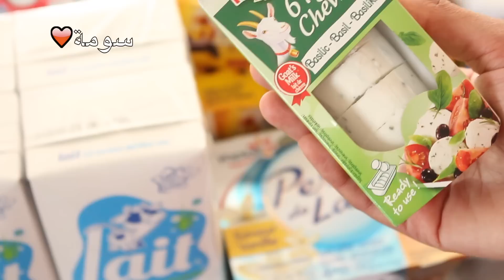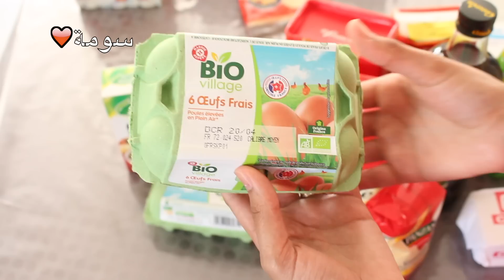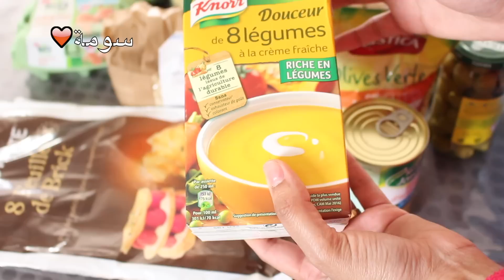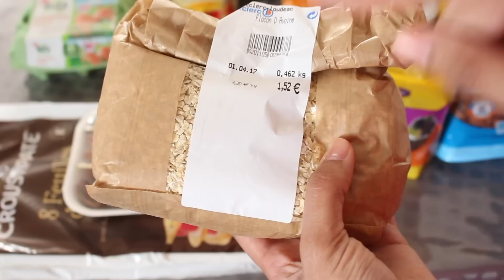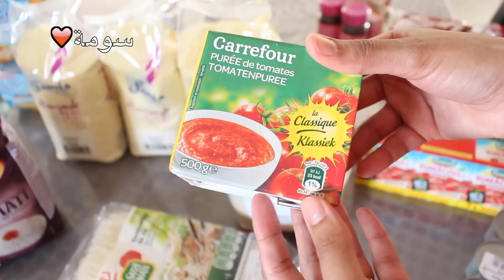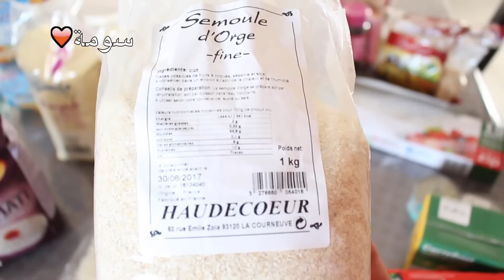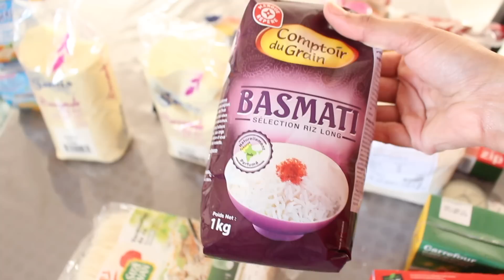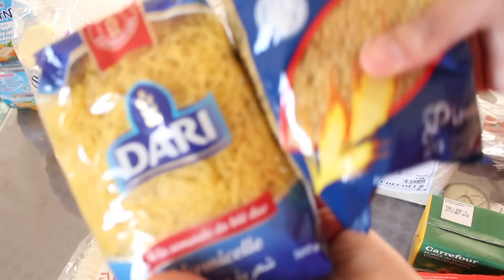نتقداو لرمضان تحضيرات رمضان 2017 فديو تقدية ديال رمضان برنامج غدائى لربح المصروف والوقت جدااا